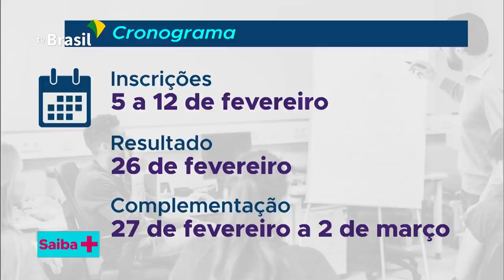SAIBA + | Fies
Quer saber se pode contar com o Fies? Flávio Pereira, coordenador-geral de Suporte Operacional ao Fies, orienta como funcionam as vagas ofertadas por esse processo seletivo. O Fundo de Financiamento Estudantil é um programa do Ministério da Educação destinado a financiar a graduação na educação superior de estudantes em cursos superiores não gratuitos.